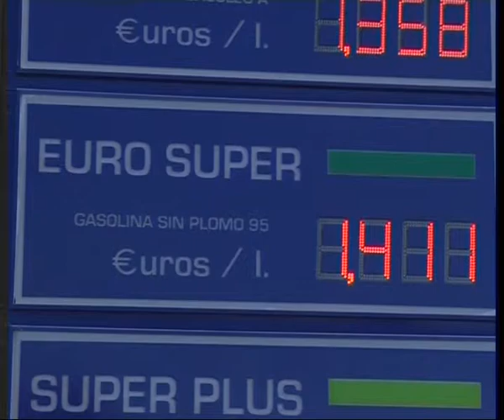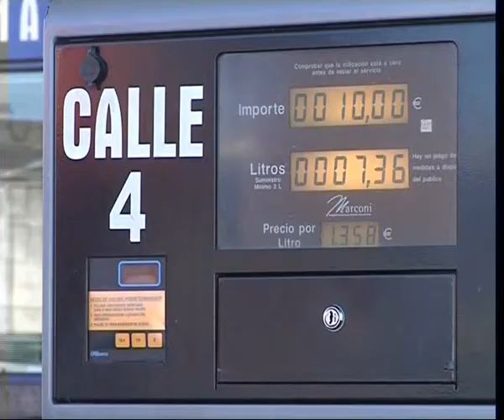SEGUNDO RÉCORD DEL PRECIO DE CARBURANTES.AVI